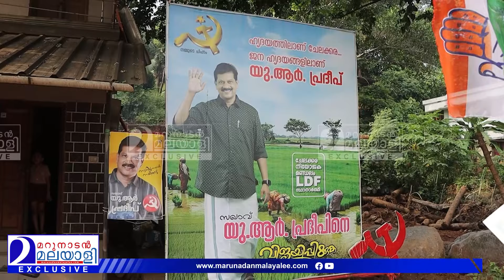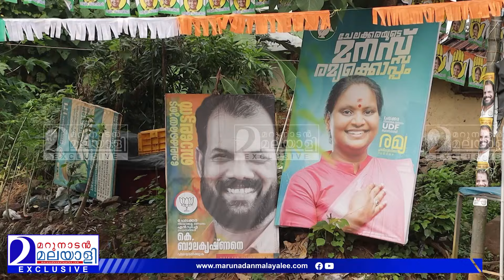'ഭരണം കൊണ്ട് ഒരു ഗുണവുമില്ല'; ചേലക്കരയിലെ ജനങ്ങള്‍ മറുനാടനോട് പറയുന്നത്‌ | chelakkara by election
'ഭരണം കൊണ്ട് ഒരു ഗുണവുമില്ല'; ചേലക്കരയിലെ ജനങ്ങള്‍ മറുനാടനോട് പറയുന്നത്‌